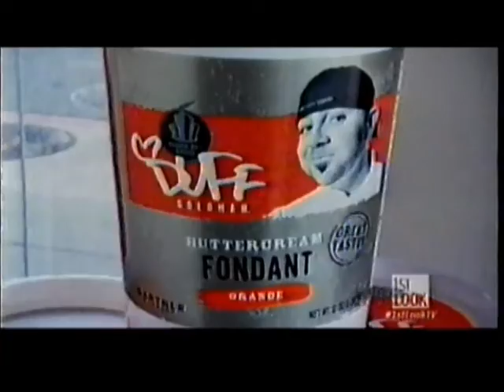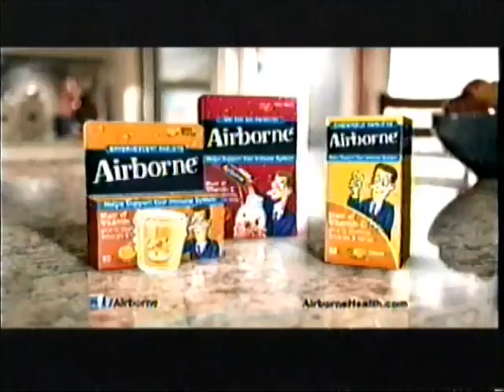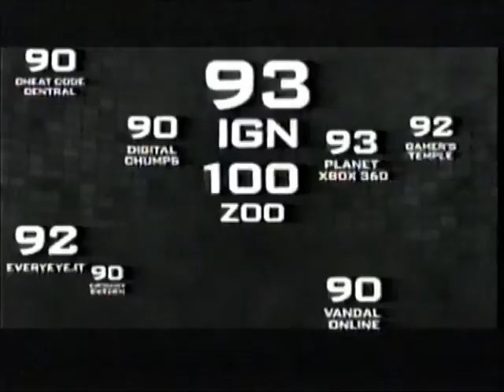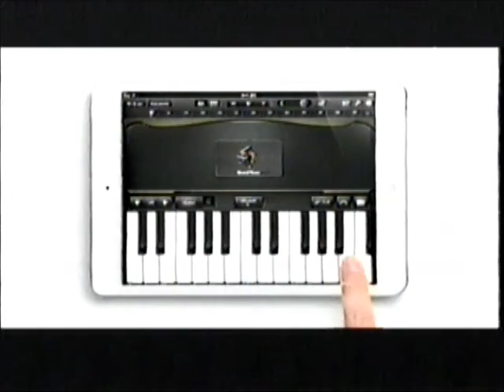NBC Bay Area Ads 2014 Part 2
From a tape I found in the trash.